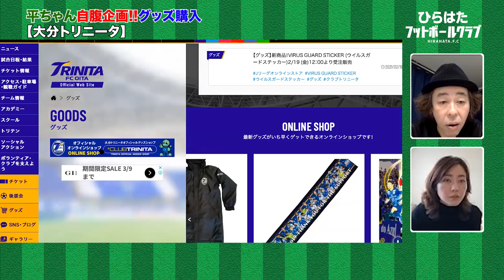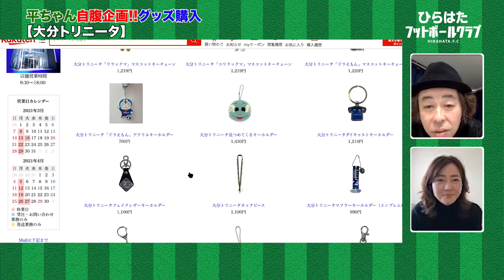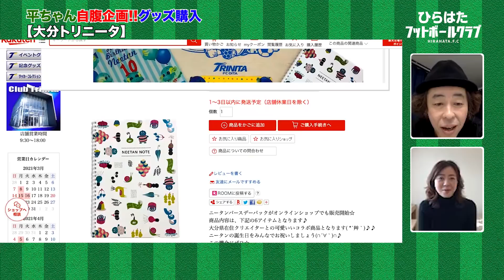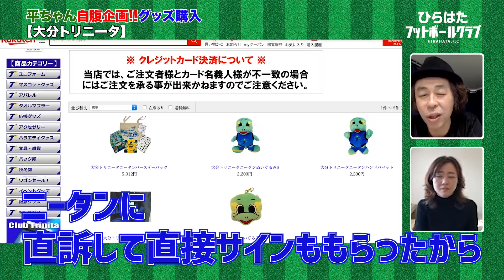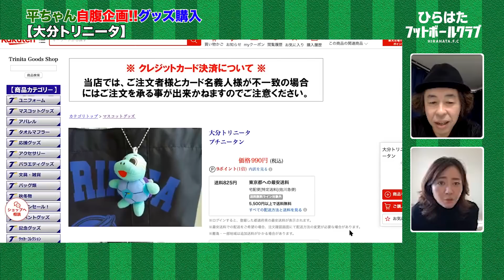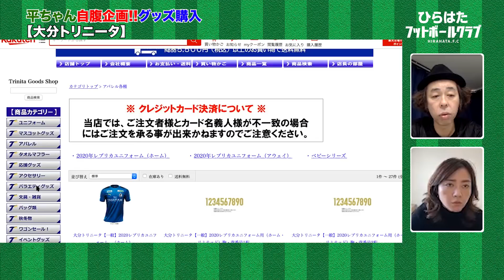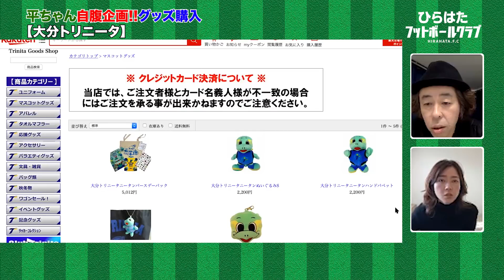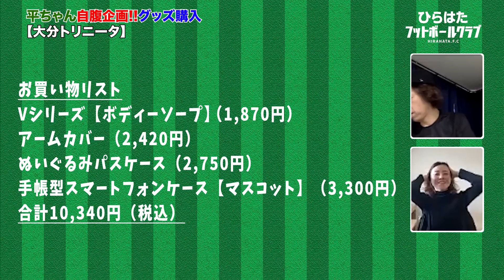【第８弾】平ちゃんが自腹でクラブグッズをお買い物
【今回のクラブ】
↓↓↓大分トリニータ公式オンラインショップ

★書籍
「平畠啓史Jリーグ56クラブ巡礼2020」
「平畠啓史の日本一わかりやすい Jリーグ語辞典」 絶賛販売中！！